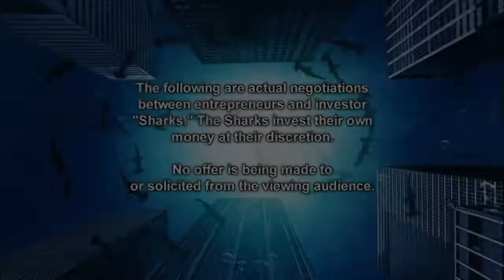Poetry Project Final - Mrs. Joyce